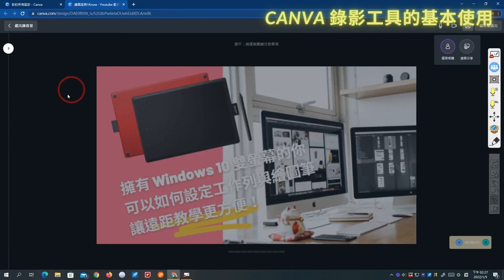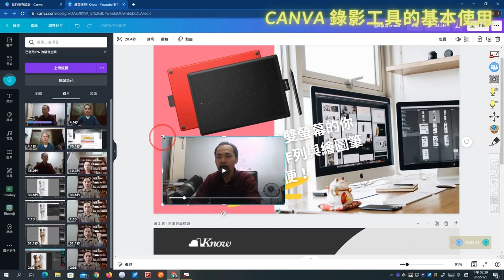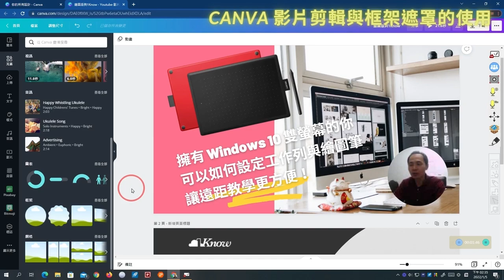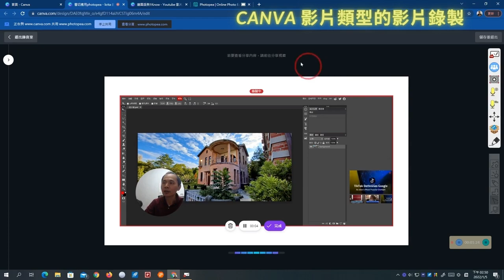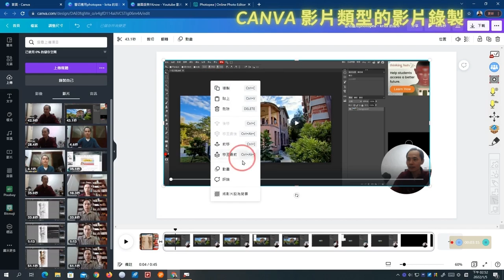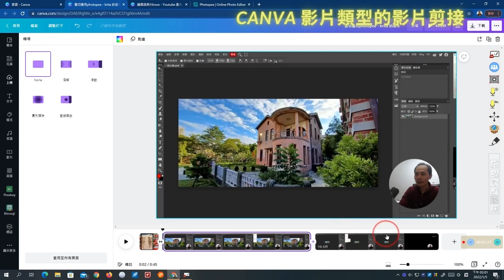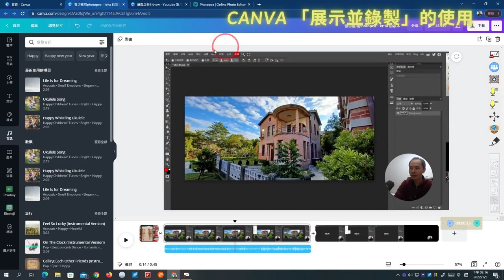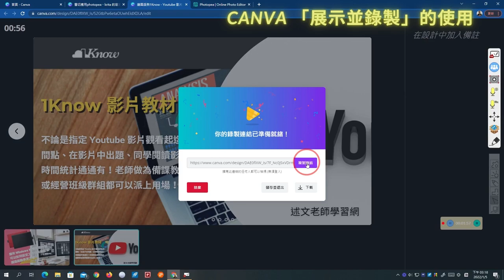你Canva了嗎？原來Canva也能錄製與剪輯教學影片！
此影片為「你Canva了嗎？原來Canva也能錄製與剪輯教學影片！」文章中的教學影片，更完整的內容請參閱